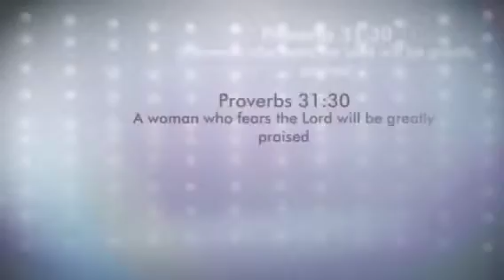Women's conference 2015 TXCOG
Shepherd of the Hills Church of God